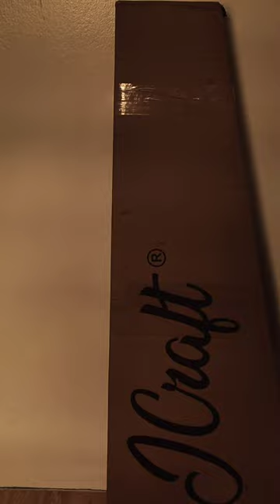My new electric guitar!! Jcraft LTX sand storm